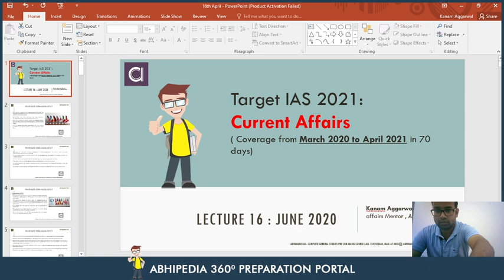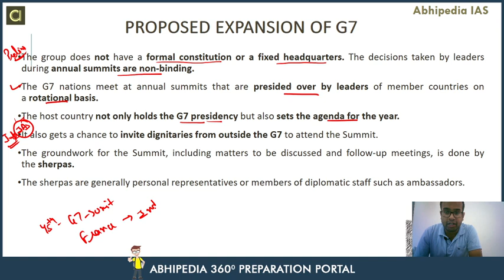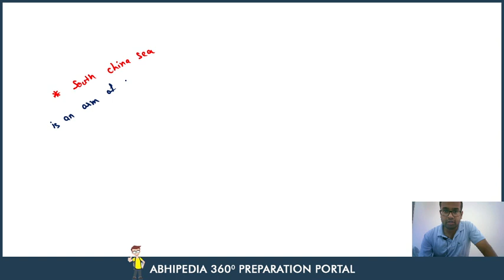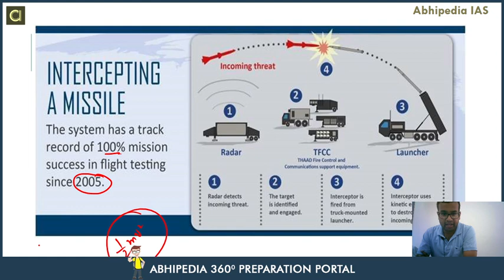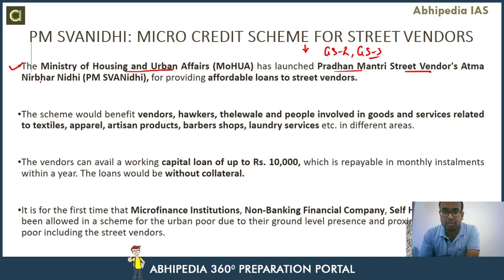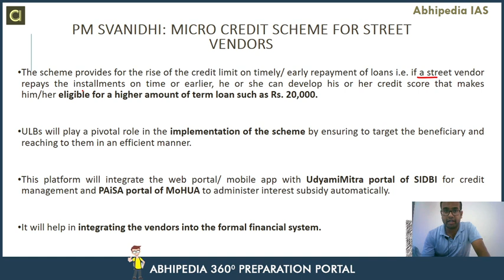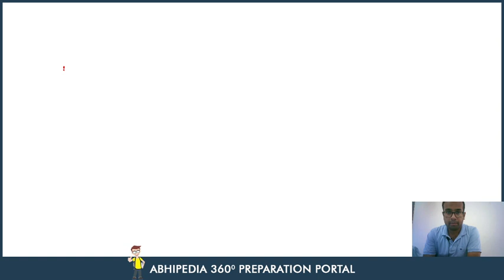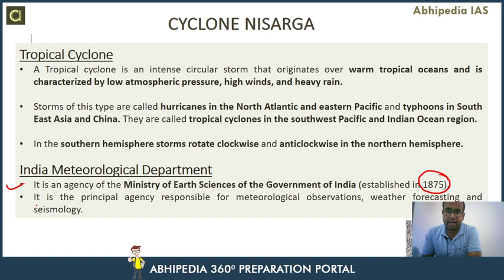Target UPSC 2021 | Current Affair Of June 2020 (Part-1) | By Abhipedia